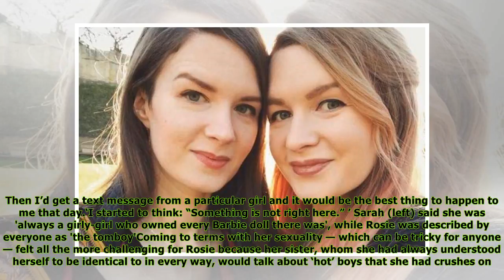What do these twins tell us about the mysteries of sexuality?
title}
Published: 17:00 EDT, 20 April 2018 | Updated: 18:24 EDT, 20 April 2018 Twins Rosie and Sarah, 29, are identical in every way — the same chestnut-brown hair, green eyes, full lips and slender size 8 f...